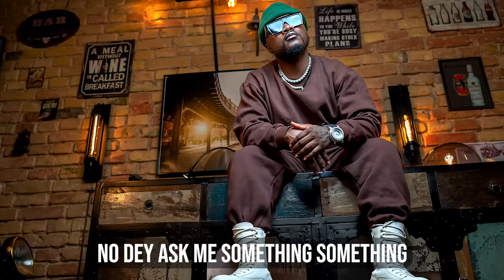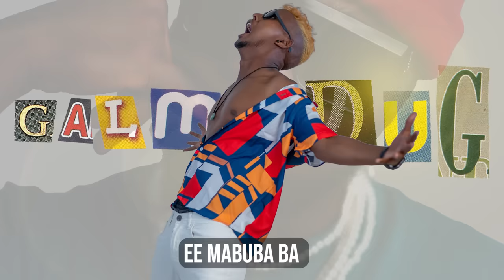LE-YO ft Lil Baliil GALMUDUG (official lyrics video)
Lyrics Video by Banksfilms
Directed by Ghost Director
Mix and Mastering by Dj iFlow
Co-Producer SMK
Instrumentals by Dj iFlow